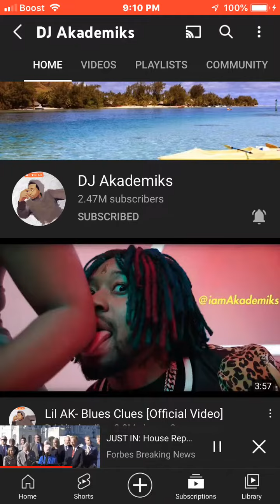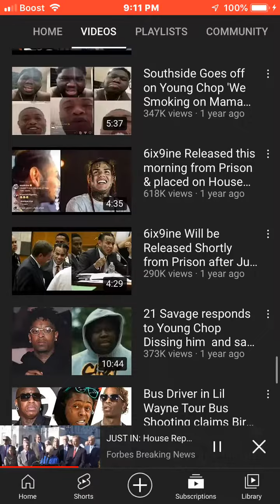POPO 👮🏾‍♀️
HE POPO 👮🏾‍♀️FR FR